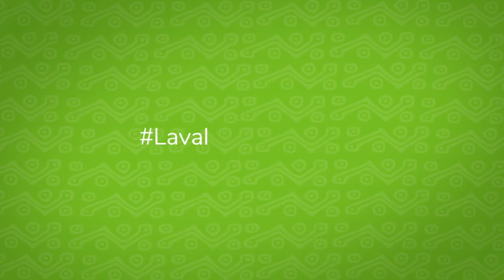Lavalle concientiza sobre cómo afecta la pirotecnia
INCLUSIÓN Y ACCESIBILIDAD PARA TOD@S 🙌
Diciembre es el mes de las personas con discapacidad.
El Colectivo de Personas con Discapacidad de Lavalle nos interpela para reflexionar sobre temas que hacen a la inclusión y la accesibilidad en nuestro Departamento.
👉 En esta ocasión Melani, Belén y Paola nos hablan de como afecta el uso de pirotecnia y los ruidos altos a las personas con sensilididad auditiva.
Recorda que la Ordenanza Municipal 1081/2019 establece la s/prohibición de venta y uso de todo elemento de pirotecnia, cohetería y/o fuegos artificiales en el departamento.